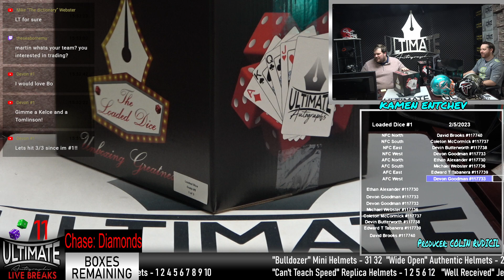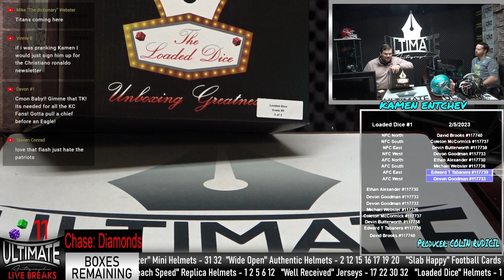Triple Box Break with Adrian Peterson Authentic Helmet - 02/05/2023 2 P.M. Live Breaks